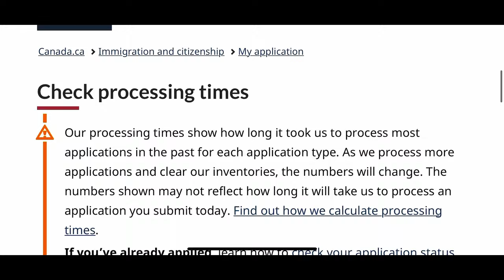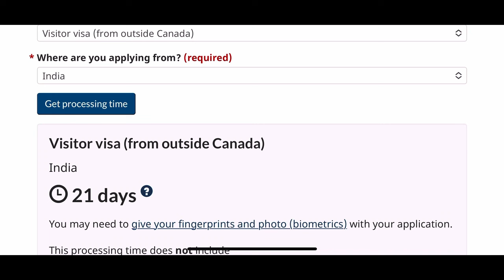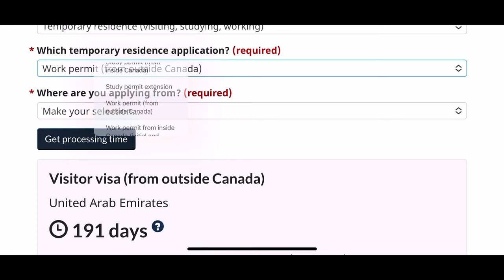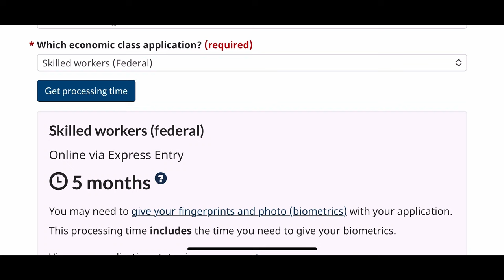IRCC latest updates| Current Canada Visa Processing Time 2024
Latest Canada visa processing time
Canada Visa Updates after medical
Canada Visa Updates 2024
Canada Visa after biometrics latest updates
Canada visa processing time after visa 2024
Processing time for Canada Visa after biometrics
Processing time for Canada visa after medical
Canada Visa after biometrics
Canada visa processing time after biometrics
Canada visa processing time after medical
Processing time after biometrics for Canada visa
Canada Visa Success Rate
Canada Visa Applications
Canada Visa Processing Time Latest Updates
Study Visa latest updates
Visitor Visa latest updates
Canada PR latest updates
How to get study visa faster in Canada
How to get work visa faster in Canada
Visitor Visa Updates latest 2024
How to get visitor visa in 2024
How to get Canada visitor visa in 2024
latest updates
Student Visa Canada
Canada Study Visa Current Updates
Express Entry Draw latest updates
How to get Canada PR in 2024
Major Updates on Canada Visa Processing Time 2024